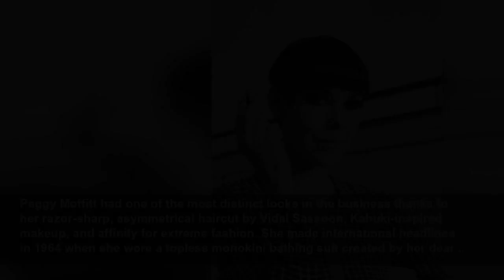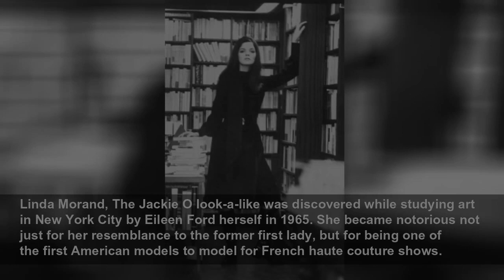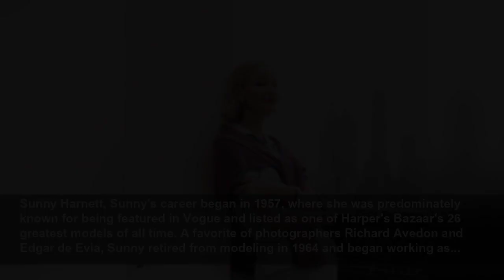The Supermodels of the 1960's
They don't call the decade the Swinging Sixties for nothing.
Woman&Home
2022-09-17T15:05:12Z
They don't call the decade the Swinging Sixties for nothing. Amid major social movements, a musical revolution, and changing fashions a new crop of fashion muses emerged, who redefined beauty and carved out the term "supermodel."
As one of the world's first supermodels, Jean Shrimpton spearheaded the new wave of cover girls spawned from the Swinging London movement. She was discovered by photographer David Bailey (whom she'd go on to have a higly-publicized 4-year relationship with) in 1960 and went on to cover countless...
For German-born Veruschka, it was an infamous scene in the 1966 film Blow Up that catapulted her to international fame. Richard Avedon called her "the most beautiful woman in the world," and she went on to become one of the highest-paid models in the world. Back in 2010, 71-year-old Veruschka...
Inarguably the Queen of Mod, Twiggy was crowned "The Face of '66" by the Daily Express at just 16-years-old. Her signature look — a cropped haircut, spider lashes, and boyish frame — was the epitome of modern and landed her on the cover of every major magazine. She retired from modeling in 1970,...
Donyale Luna was the world's first African American cover girl. She was known for her exquisite 5-foot-11 frame, razor-edged bone structure, and almond-shaped eyes. In addition to modeling, she starred in many of Andy Warhol's underground films, as well as Federico Fellini's Fellini Satyricon...
Penelope Tree was first photographed by Diane Arbus at the age of 13. After a much-talked-about appearance in a high-slit dress at Truman Capote's Black and White Ball in 1966, Richard Avedon and Cecil Beaton plotted to make the 17-year-old Tree a supermodel. She became a regular on the Swinging...
Peggy Moffitt had one of the most distinct looks in the business thanks to her razor-sharp, asymmetrical haircut by Vidal Sassoon, Kabuki-inspired makeup, and affinity for extreme fashion. She made international headlines in 1964 when she wore a topless monokini bathing suit created by her dear...
Pattie Boyd was the muse behind two of rock 'n' roll's greatest songs: "Something" by The Beatles and "Layla" by Eric Clapton. She began her career as a model in 1962, where she was photographed by the likes of David Bailey and Terrence Donovan. She met her future husband George Harrison when she...
Linda Keith was another model who inspired pivotal musicians of the '60s. She served as a muse to The Rolling Stones (she dated Keith Richards), as well as Jimi Hendrix, whose career she helped catapult after wathcing him perform in a New York City club. She is portrayed by Imogen Poots in the...
Linda Morand, The Jackie O look-a-like was discovered while studying art in New York City by Eileen Ford herself in 1965. She became notorious not just for her resemblance to the former first lady, but for being one of the first American models to model for French haute couture shows.
Anne Saint-Marie, One of the most photographed and predominant models of the 1950s and 1960s, Saint-Marie exuded a confidence in her photographs that lead path for the modeling style of the era. She was the model and muse for her husband Tom Palumbo.
Cybill Shepherd, Before Moonlighting and The L Word, Shephard got started as a model at age 16 years old. She was voted "Miss Teenage Memphis" in 1966, and won the 1968 "Model of the Year" award, which led to her being a fashion star in the decade. Her 1970 cover of Glamour is what sparked...
Jean Patchett, Patchett is mostly notable for her nearly 20-year long career beginning in the late 1940s until the early 1960s. The subject of one of the most famous Vogue covers of all time, she was mostly known for being a "remote" model, instead of the warm and friendly models of the era. A...
Marie Helvin was discovered by a model scout on a trip to Japan when she was 15, and eventually signed to e the face of Kanebo cosmetics. She moved to London, where she worked for Yves Saint Laurent, Versace, and Valentino. Meeting photographer David Bailey when he was photographing her for Vogue...
There's no denying this fact: Naomi Sims is the first African-American supermodel. In the 60s, after several rejections from agencies due to her race, Sims's breakthrough came when she bypassed the agency route and went directly to photographers, covering the August 1967 edition of the New York...
Pat Cleveland was discovered on a subway platform by Carrie Donovan, fashion editor at Vogue at age 16. She was first featured in Vogue as a fashion designer, which lead to her being featured in a national runway tour as a model for Ebony. She put her d